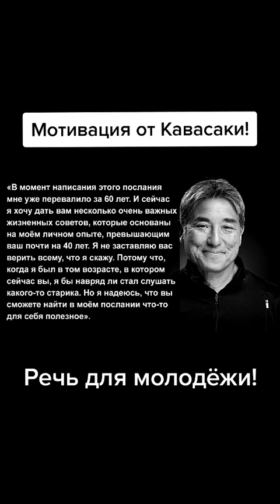МОТИВАЦИЯ ОТ КАВАСАКИ ОЧЕНЬ СИЛЬНЫЕ СЛОВА